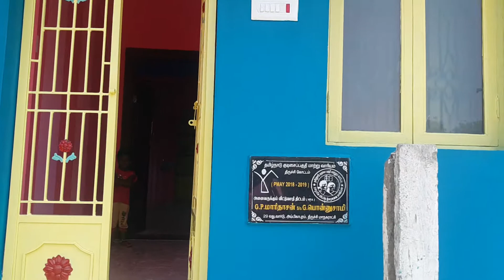இது நம்ம வீடு